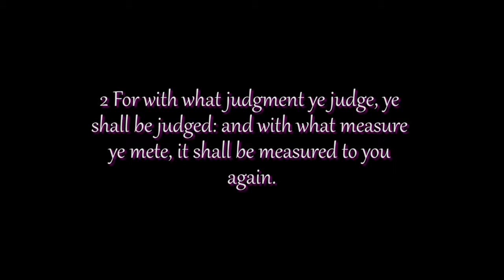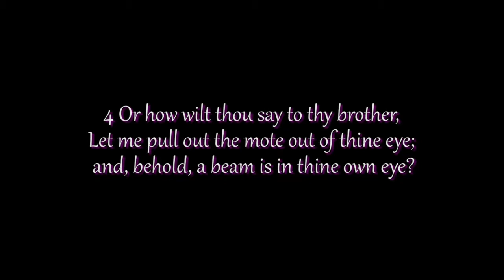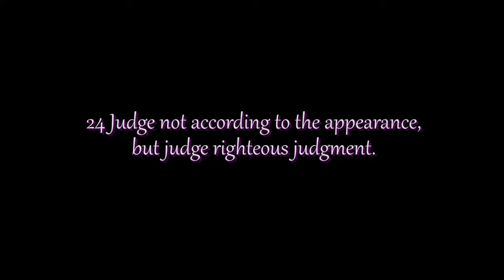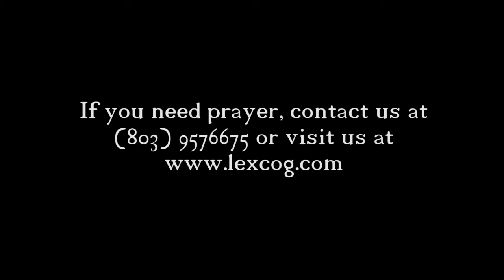Cleaning House Series #5 Stop Judging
Bishop Mark Crumpton continues on his House Cleaning Series - "Stop Judging"  July 1, 2018 Sunday  Service